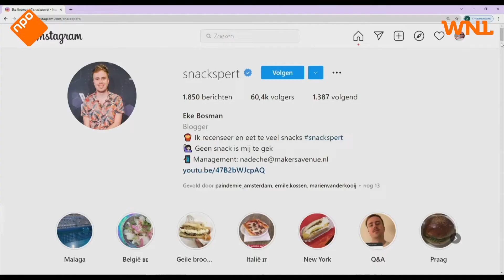Influencers verleiden de nieuwe generatie: 'Eigenlijk is alles op Instagram reclame'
Het draait allemaal om verleiden op precies de goede timing en manier. "Ik denk sowieso dat alles wat je op Instagram plaatst verleiden en verleiding is. Ik probeer mezelf ook te verkopen als ik een foto van mezelf plaats. Dan maak ik eigenlijk reclame voor mezelf."

Meer van Stand van Nederland: Generatie Next van Omroep WNL zien? Dat kan op NPO Start

Maak nu het verschil. Het telt. Word lid.